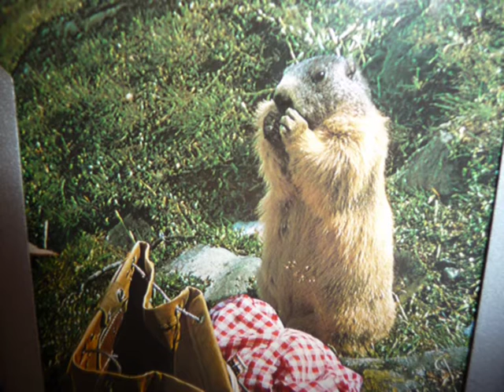Schweiz # 4 Grimselpass